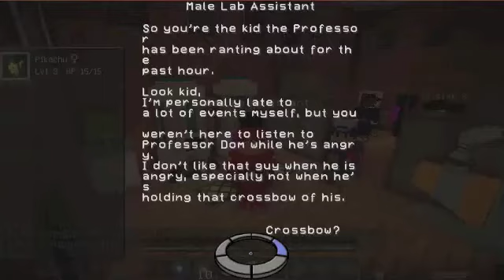Pixelmon Iron and Coal series: Failed intro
Sorry if you can't hear Dylan or King very well, they've been have mic issues. Hope you all enjoy.